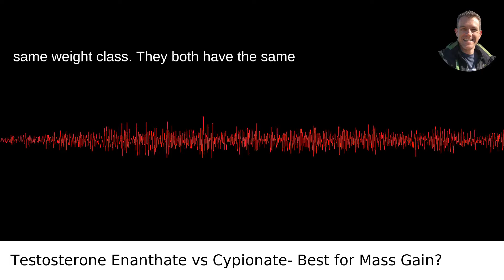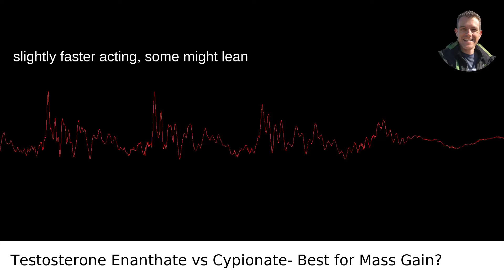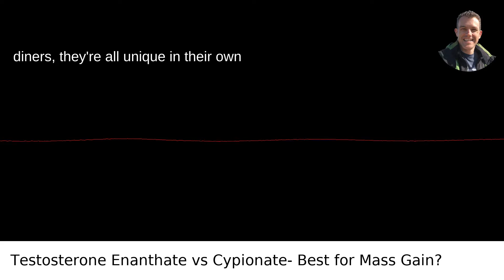Testosterone Enanthate vs Cypionate: Best for Mass Gain?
/answer/Scott-Krager My video answer to the question: What Is The Difference Between Testosterone Enanthate Vs Cypionate Which One Is The Best Option For Massive Mass?